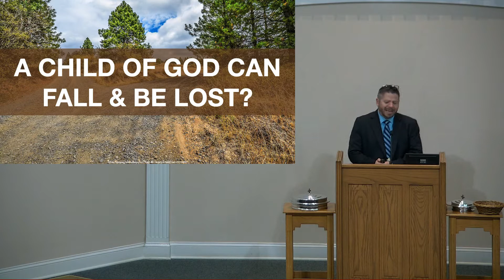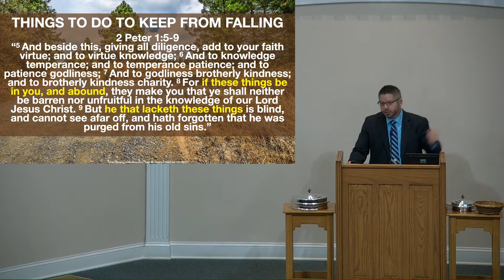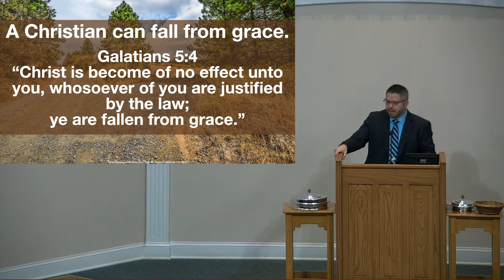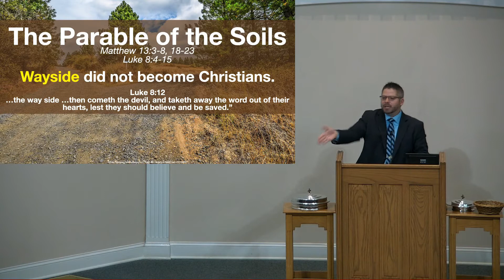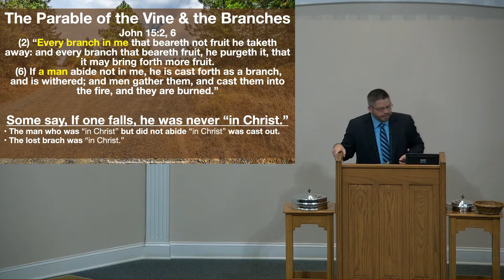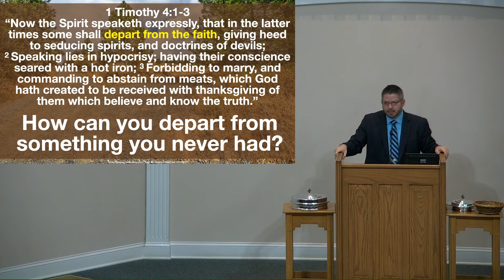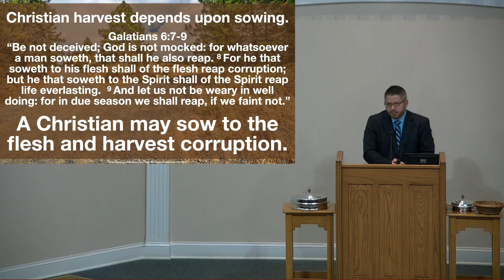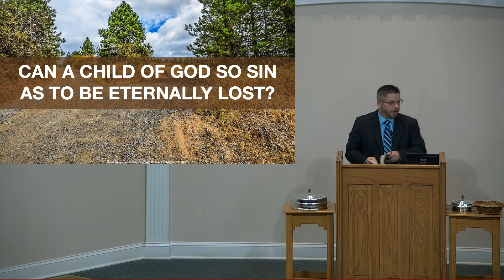Why Series #23: Can A Child Of God So Sin As To Be Eternally Lost? - Adam Evans